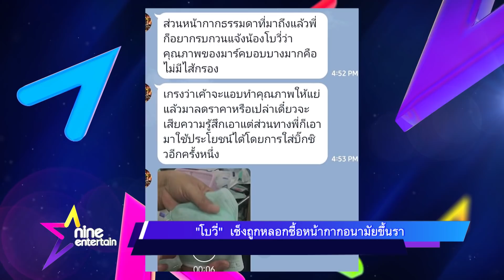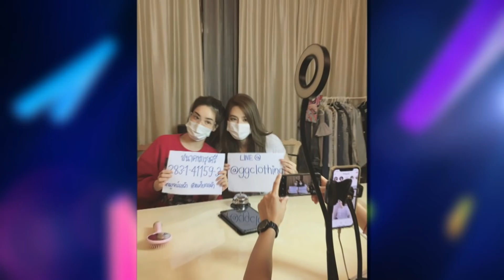รายการไนน์เอ็นเตอร์เทนไนท์ไลฟ์ 1 เมษายน 2563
-“ครูเล็ก  ภัทราวดี” ยกอพาร์ตเมนต์ให้ทีมแพทย์ แนะวิธีอยู่บ้านให้ไม่เบื่อช่วง COVID-19
-“โบวี่” เซ็งถูกหลอกซื้อหน้ากากอนามัยขึ้นรา
-“เกรซ” ไลฟ์สดขายของแบรนด์เนมหาเงินทำบุญ
-สอนการเก็บเงิน “สิงโต” ปล่อยลูกชายขายของตลาดนัด